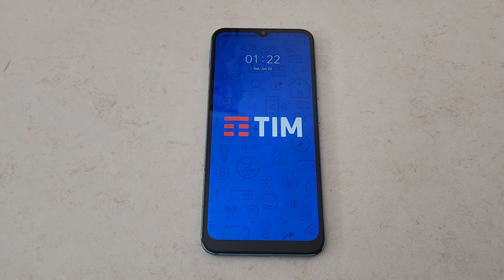Realme C21 - Startup/Shutdown